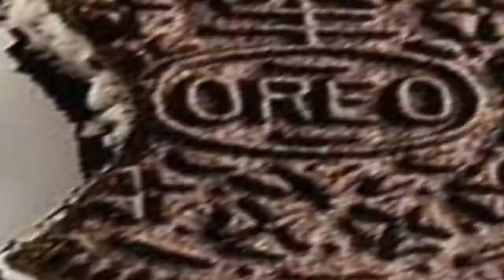Soaring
A fun little duo between Blasted and Electric, nothing special as far as editing goes, just a clean enjoyable video.